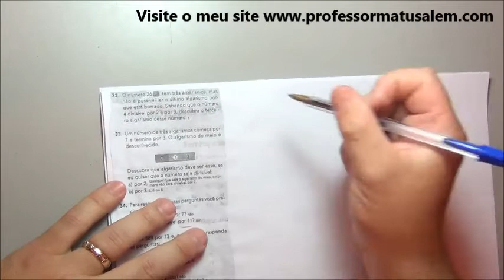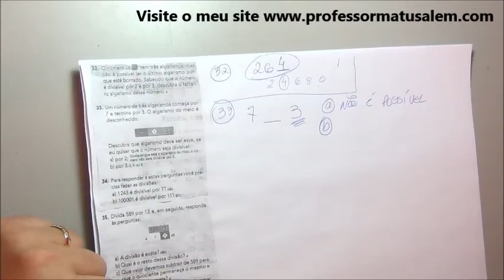6º ano - 8 - 2 - divisibilidade - exerc resol 9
Critérios de divisibilidade